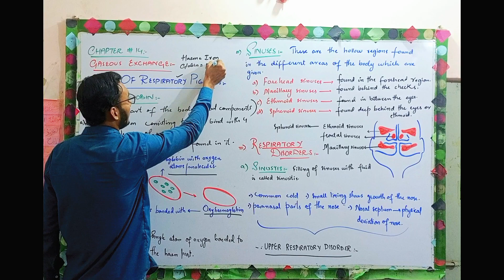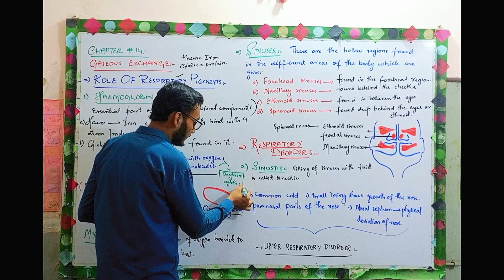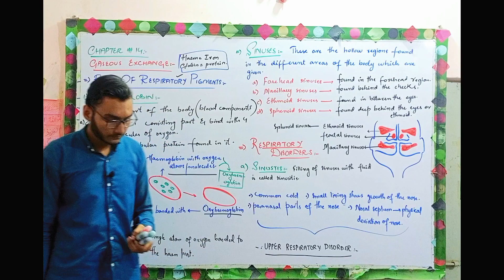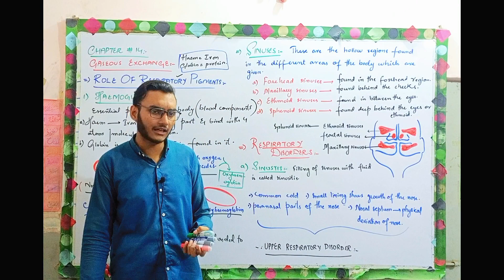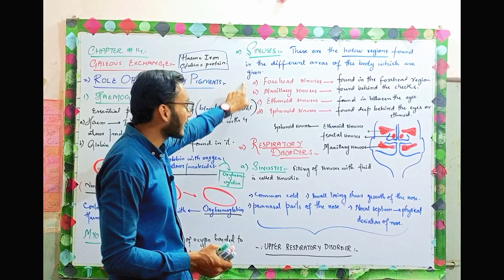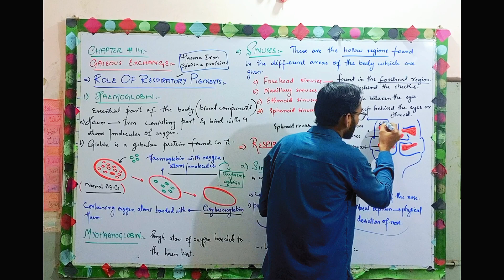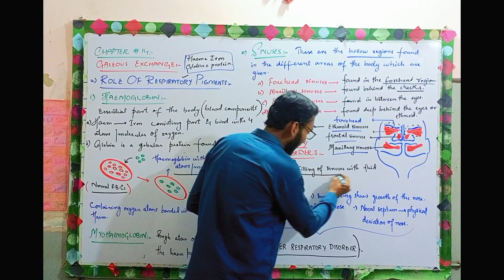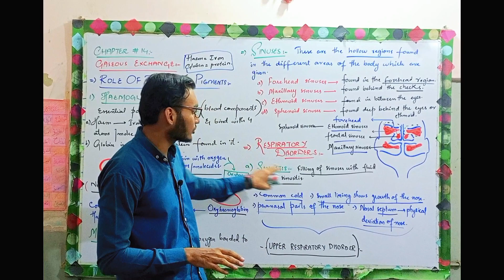CHAPTER #14 | GASEOUS EXCHANGE | ROLE OF RESPIRATORY PIGMENTS AND SINUSES | FIRST YEAR BIOLOGY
CHAPTER #14 | GASEOUS EXCHANGE | ROLE OF RESPIRATORY PIGMENTS AND SINUSES | PART 3 | FIRST YEAR BIOLOGY NEW BOOK